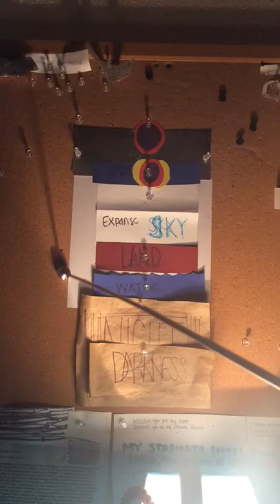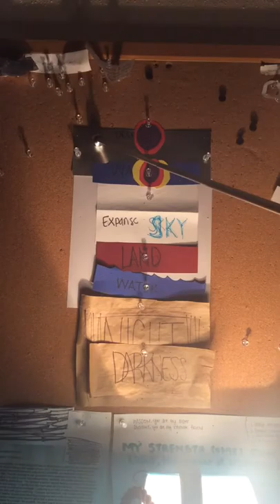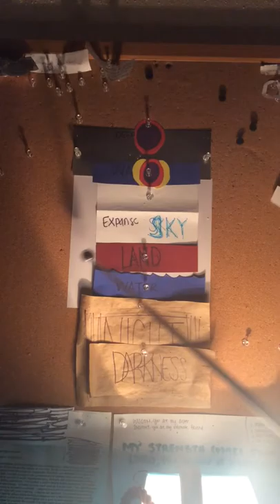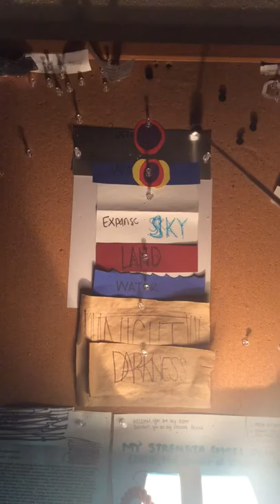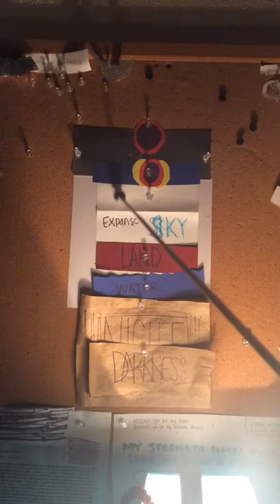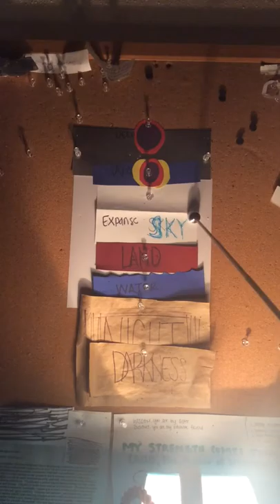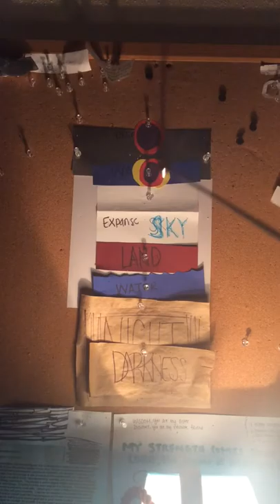8/5/18 OVERVIEW of the GENESIS of GOD: what might we have missed?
This just explains Gen 1:1-3 in a different light when taught by the HolySpirit, my Teacher.

Enjoy, Keneke

                  **I am Keneke, a Child of God**
I AM NOT a Christian. I Do NOT go to Church.
I am a Child of God from the Kingdom of Heaven and have been approved by my Father.
ALL this knowledge is taught by the HolySpirit, who is the Christ, and is my Teacher who came to me on Pentecost when the HolySpirit comes, Abba Adonai.

I come in the Name of the Lord of lords and King of kings, who is Christ Jesus, the Name ABOVE ALL Names.

It has been FACTUALIZED in me as I have been "Snatched" and saw the face of my Father and I have also seen the Face of God and blessed with knowing.

Jesus Christ is the very Word of God, the Spirit of God, meaning breath, and the corrected Light of God available to ALL men.

I am BASED on the FOUNDING PRINCIPLE that NOBODY in the ENTIRE WORLD of worlds is DESERVING of any of this: Nothing can pay back the reality of what was really done for us. This INCLUDES me and I know why, and nobody else does.

This is what sets me apart. I AM NOT SPECIAL. I walked in faith correctly.

I share that testimony for all viewers to regard that I am not part of your group or their group. I am outside of any group and made to be as such to share Truth as Truth and for the trust that there is no discrimination.

My claim to this is I am alone and have been given capacity to be at peace being alone. The reason there is NO peace on the Earth is because nobody can be alone without being lonely. Peace would drive you insane.

I have been granted the ability to be as such specifically so I can help, assist, and aid in the development of the bigger picture. I have OVERview, therefor a little more clarity. I have been delivered by Father and crowned into the next stage. I have come to help and am a Servant to ALL. By ALL, I mean it to justify, ALL are truly IMPORTANT. NO DISCRIMINATION. And do not consider me "GOOD".
I am who I am, and who I am is someone I know: I am a human being.

I help the leaders, the watchmen, the pastors, keys, individuals, and whomever to add new knowledge so the old knowledge can be understood more. This end is just the beginning. God bless.